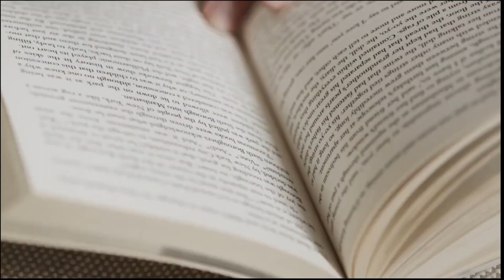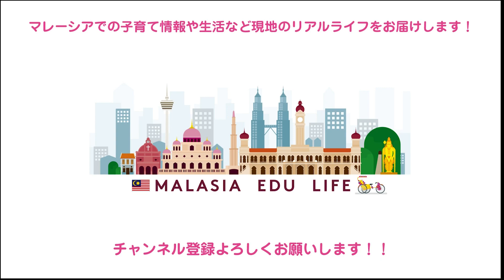年末大掃除！マレーシアで自宅のソファ＆ベッドマットをクリーニング！！Sofa & Bed Cleaning!! Malaysia Home Cleaning!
お願いした業者

関連動画

【教育】

IB 国際バカロレア式カリキュラム・インター校

イギリス式カリキュラム・インター校　見学レポート＆サイト解説

クアラルンプール のインターナショナルスクールのカリキュラムを解説！！イギリス・IB・アメリカ・オーストラリアを徹底比較！

マレーシア移住１年経験の現地ママに移住の感想をインタビュー！！移住のきっかけ、準備、メリット、デメリット、マレーシアあるあるなど、ぶっちゃけ本音トーク！！

マレーシア移住３年経験の現地ママにインタビュー！！移住のきっかけ、準備、車の運転や子供の教育費などぶっちゃけ本音トーク！！

【クアラルンプールおすすめスポット】

子供のメンタルが鍛えられる！！マレーシアで本格クライミングに初挑戦！！【CAMP 5】

レーザーより効果あり！漢方でホクロ・シミがとれる！！駐妻にも評判の中国伝統療法　老舗８０年の李先生！